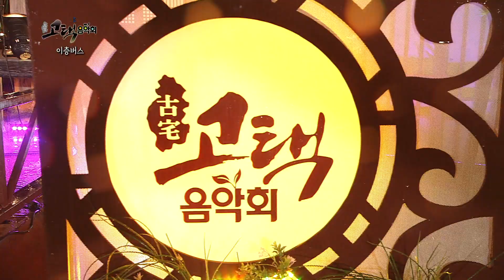이층버스 - 두꺼비, 사랑에 빠지다ㅣ상주 존애원 [고택음악회]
함께, 이겨낸다는 희망
상주 존애원편